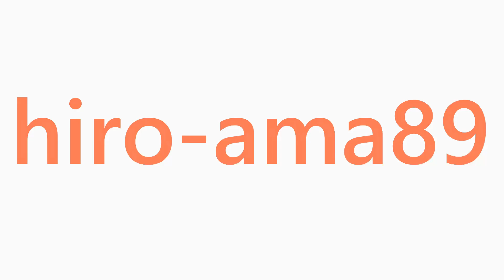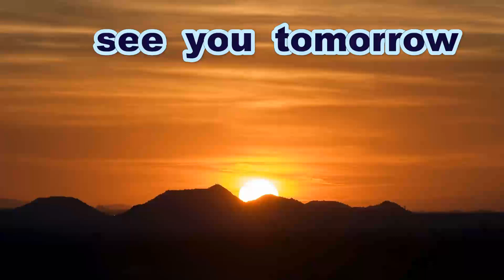《中学軟式・スターズ大会》【好捕】 北川悠登 左翼手（松永ヤンキース）【ファインプレー】《第29回スターズ大会・第１回井上晴哉大会》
大会主催者に撮影許可をいただいたうえで
通常、一般の方はこの場所で撮影することは出来ません
試合進行の妨げになりますので真似しないでください